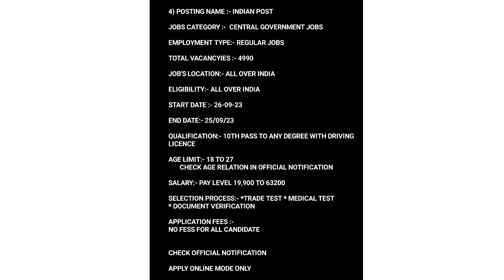📢 அஞ்சல் துறைகளில் ❤️‍🔥 வேலைவாய்ப்பு 👍 2023 / post👉 office recruitment 2023 / SB TAMIL EXPRESS 🏷️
🎯தமிழக அரசு மற்றும் மத்திய அரசு வேலைவாய்ப்புகள் உடனுக்குடன் தெரிந்து கொள்ளலாம் 👍

உன்னால் முடியும் தோழா .!!! முயற்சிப்பார் .!!!🏆

தமிழ்நாடு அரசு அறிவிக்கப்படுகின்றன வேலைவாய்ப்புகள் அனைத்துமே விரைவாக பார்க்க வேண்டும் எனில் நமது Channel இணைந்திருங்கள் ❤️

🏷️Watsapp group link :- Follow this link to join my WhatsApp group